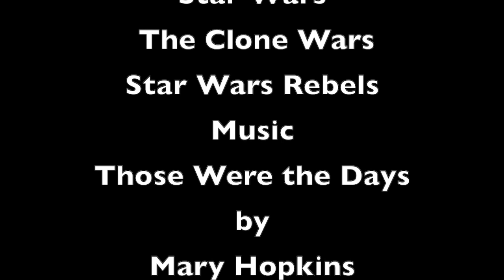Those Were the Days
Mark Stise meshes May Hopkins song
Those Were the Days with Star Wars